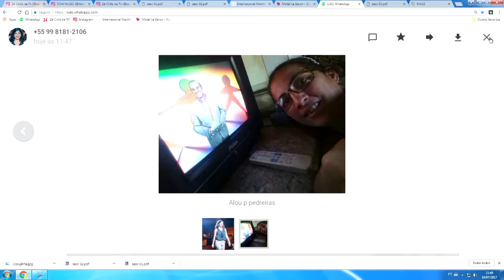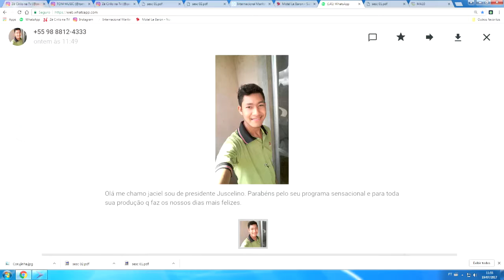ZAPEADORES DE TODA CAPITAL E ALÉM FRONTEIRAS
Mch: TOM MUSIC PLENA CALÇADOS